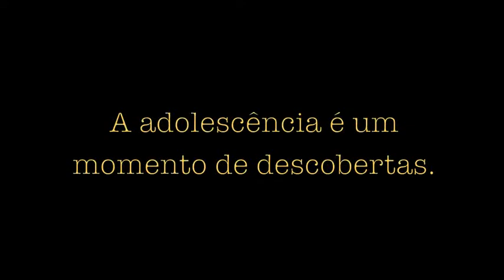O Despertar da Primavera - 2012 - Cottal - Trailer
Espetáculo teatral musical baseado na obra de Frank Wedekind
Uma realização do Cottal - Comissão Teatral Tarcísio Alvares Lobo.